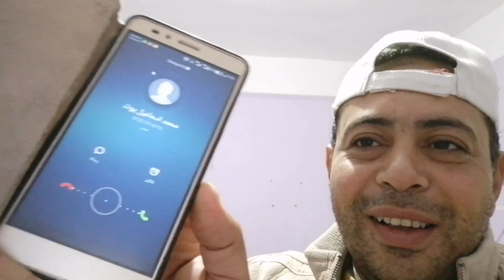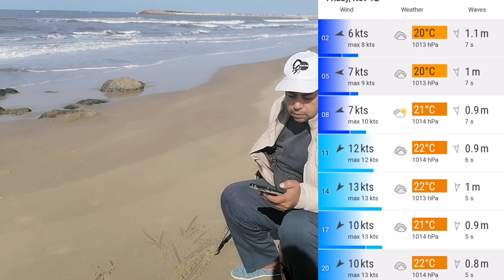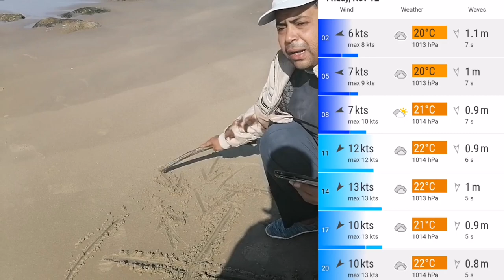صيد سمك الشيفش وتعليم اختيار واتجاة المرمى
رحلتنا صيد سمك الشيفش من الحواجز وتعليم كيفية اختيار المرمى والاتجاه الصحيح للتشويح او الحداف مع عرض العدة المستخدمةوالطعم نتمنى لكم مشاهدة ممتعة
نعرض لكم روابط فيديوهات منوعات رحالة